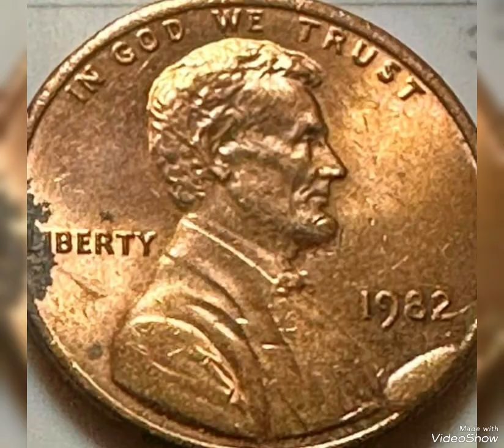1982 lincoln pennies Mint Error that Sold For big Money !!